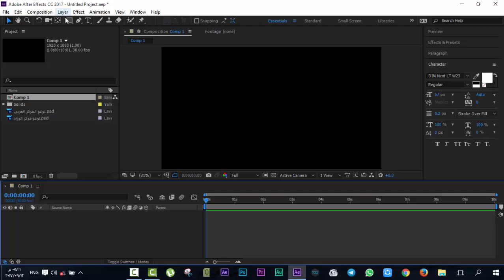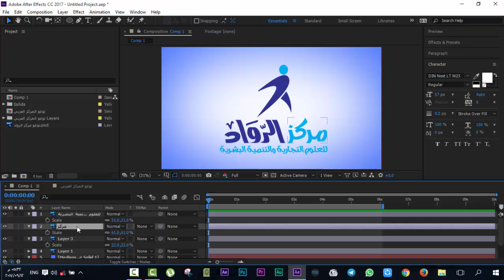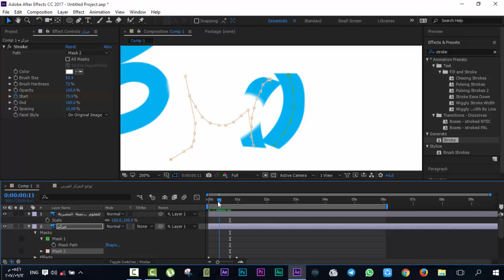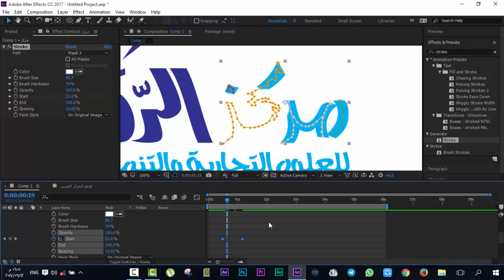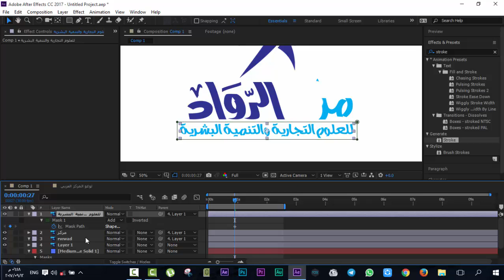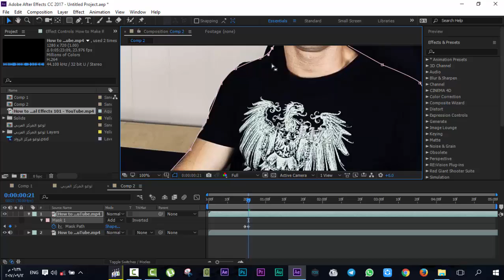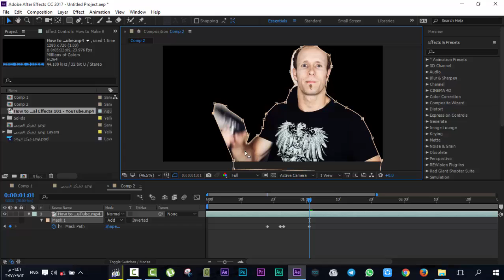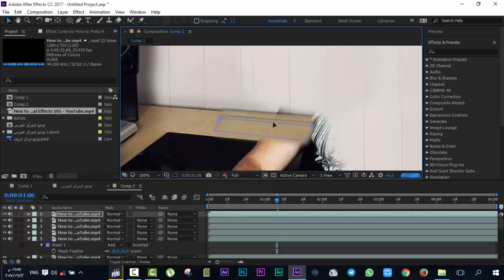الدرس السادس مركز الرواد